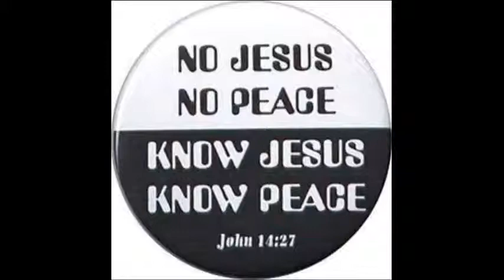2014 July 17 Breaking News Russian jets shoot down Ukrainian warplane over Ukraine